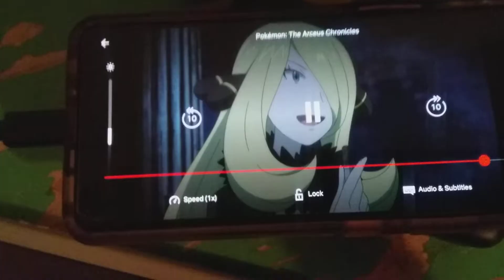funny scene 🤣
I like this scene in the movie